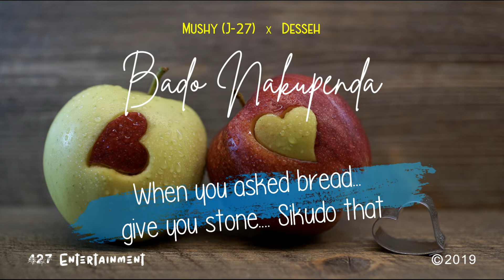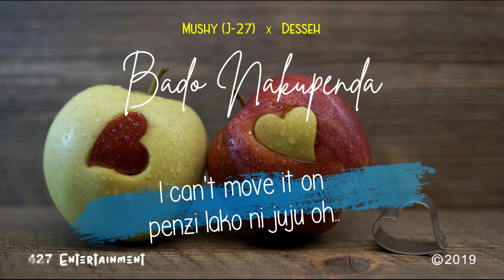J27 - Bado Nakupenda feat. Desseh (lyrics video)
Love hurts sometimes...

Written by : Mushy Gushy and Desseh

Produced by: Thee Guy and Dj Guvna